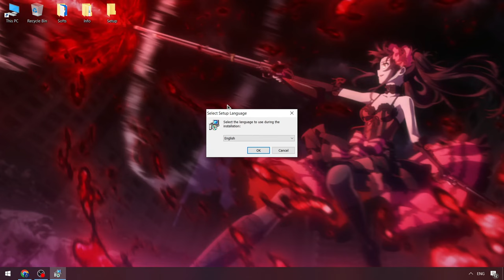FREE UPDATED Roblox x Delta Executor | Delta Cheat Menu [NEW] | Roblox x Delta Executor 2024